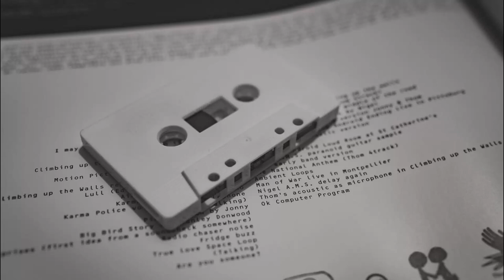Radiohead OKNOTOK cassette Climbing Up The Walls (Thom4track)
[Verse 1]
I am the key to the door in your house
That keeps your toys in the basement
And if you look too hard in your mind
You'll often see my reflection
It's always best when the light is off
It's always better on the outside
But if you stick with me we'll go far
The girls will fall by the wayside

[Chorus]
And anywhere you turn
I'll be there
Open up your skull
I'll be there
Climbing up the walls

[Verse 2]
I am the key to the lock in your dress
I am the weapon that you needed
And if you look too hard within
You'll only find yourself believing
So get yourself in the seat of the car
And drive as fast as you can
If you get too far inside
You'll find you came out where you went in

[Chorus]
Either way you turn
I'll be there